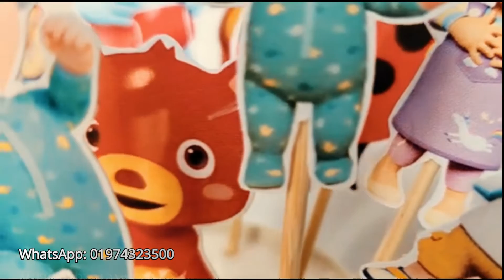Cocomelon | Cup Cake Topper | Crafted Cake Topper| Dream Crafts Bangladesh | Affordable Cake Toppers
Handi Crafts Item. Cake Toppers. Supplier of Cake toppers. Customized Cake Toppers in Bangladesh, Cheap Cake Toppers

We import and manufacture cake toppers in Bangladesh. We are the pioneer in Bangladesh.